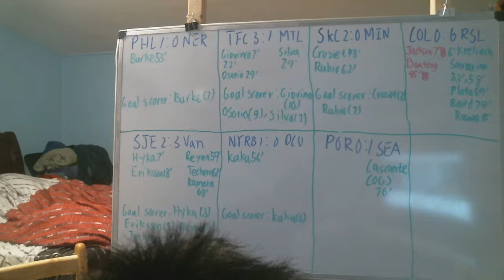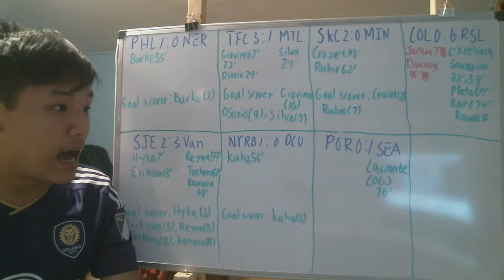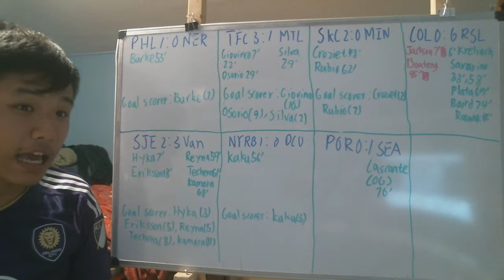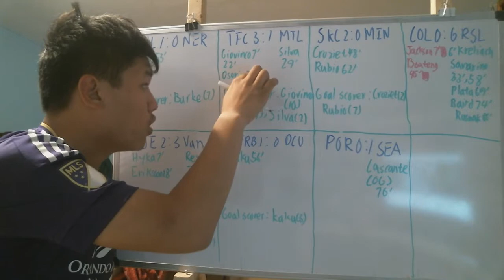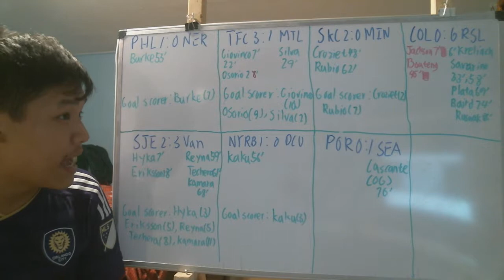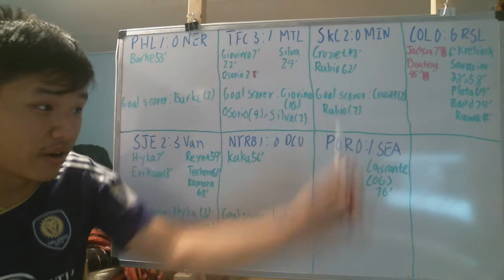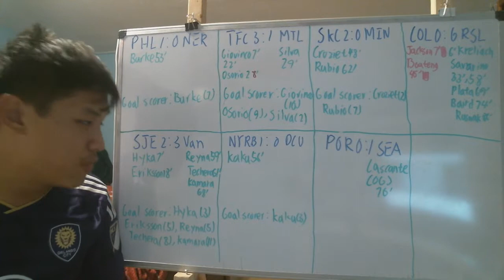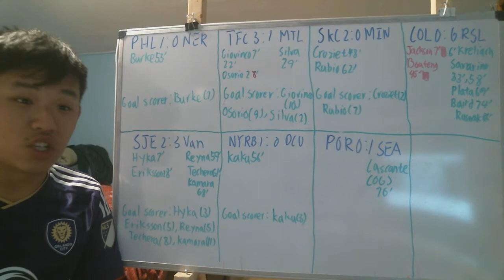Reviewing MLS Rivalry week games (Weekend edition)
Time to talk about the 7 games that happen in this weekend of MLS Rivalry week

Here are the result:
Toronto FC 3-1 Montreal Impact
Philadelphia Union 1-0 New England Revolution
Sporting KC 2:0 Minnesota United
Colorado Rapids 0:6 Real Salt Lake
San Jose Earthquakes 2:3 Vancouver Whitecaps
New York Redbulls 1:0 DC United
Portland Timbers 0:1 Seattle Sounders